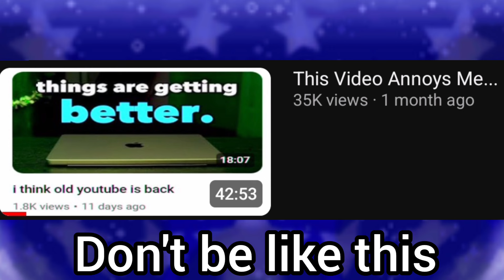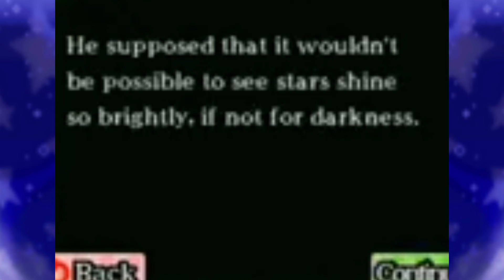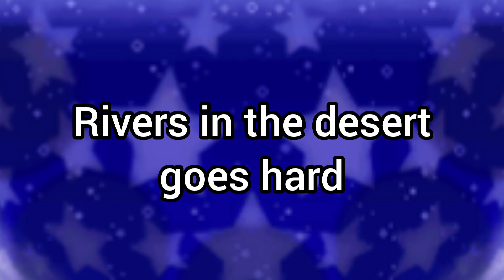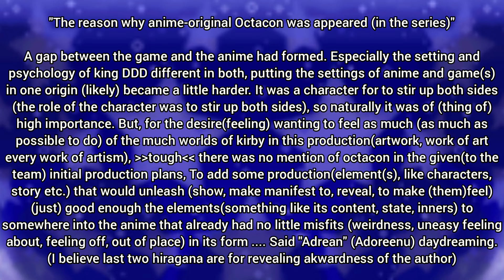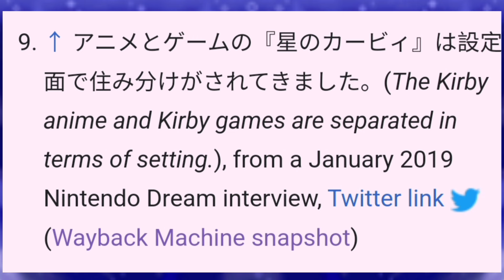Kirby most likely Can't Talk + important info regarding the canonicty of the anime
a response to the DExus show's "answering kirby's greatest mystery - can kirby talk?"